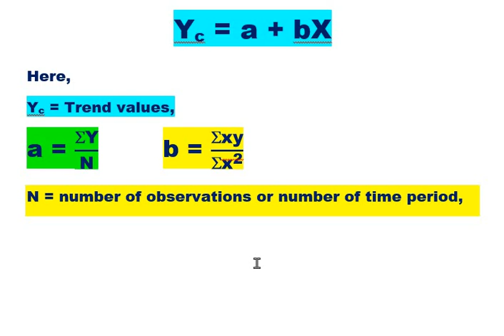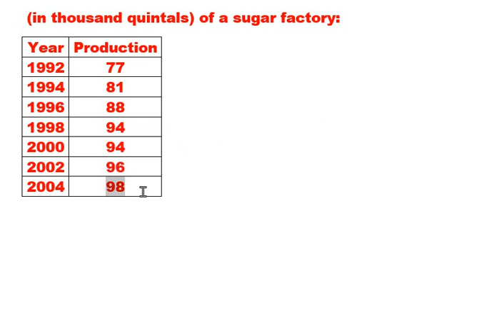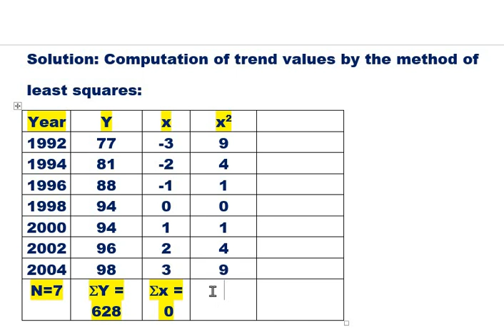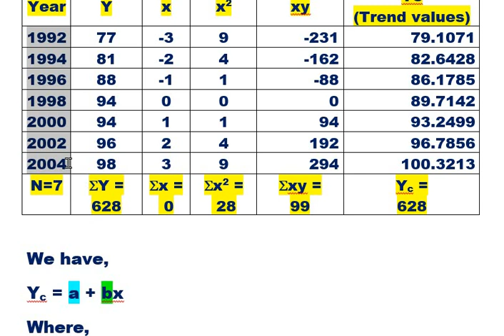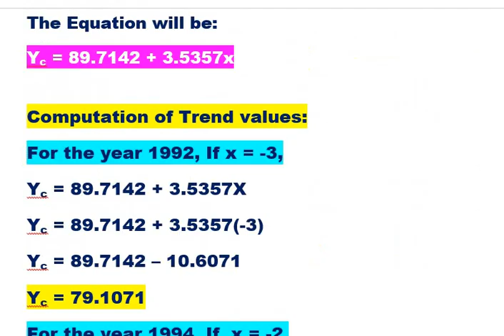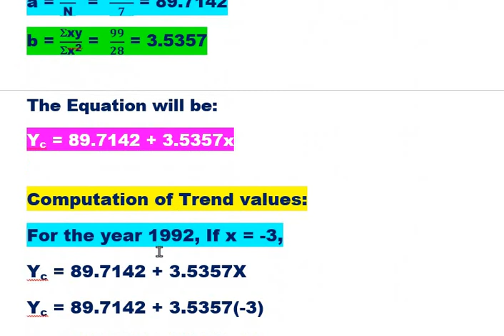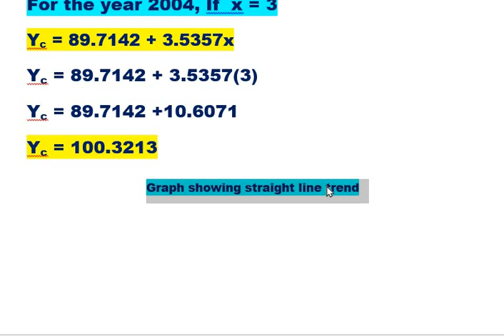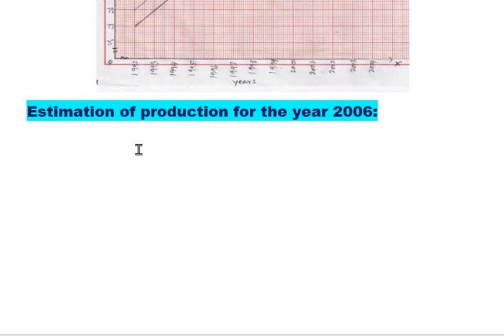Timeseries-Methodofleastsquares-part-2Whentheoddnumberofyearsgiven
In this video the explanation is made about how to compute trend values by using method of least squares for the 14 marks question paper problem. The explanation is made in both Kannada and english.